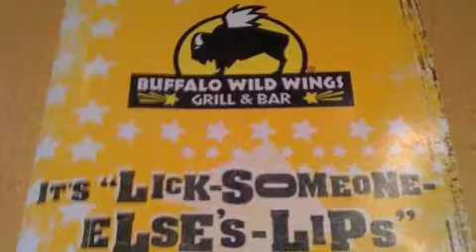MIND DANCE DIGITAL BUFFALO WILD SONG new 2011 offical B-Dubs Song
go hard music